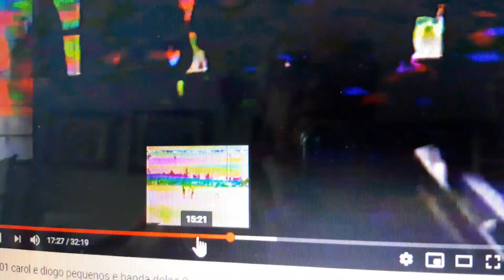Diogo Edler Menezes - BANDA 1